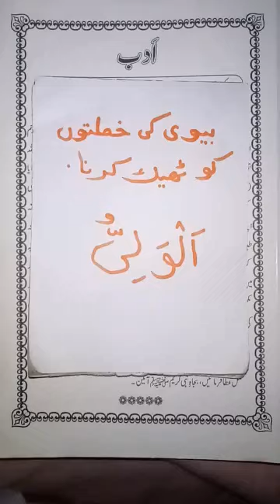Bewi ki buri khaslaton ko thek karne ka amal aor wazifa.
Is video bewi ki buri aadaton ko khatam karne ka amal aor wazifa he.
Wife ko thek karne ka amal aor wazifa.
Ghar behtar banane ka amal aor wazifa.
Bivi ko samjhane ka amal aor wazifa.
Biwi ko taabe karna ka amal aor wazifa.
Biwi ko farman bardar banane ka amal aor wazifa.